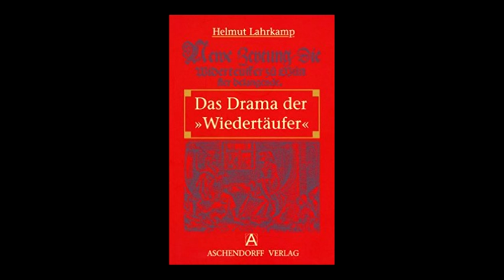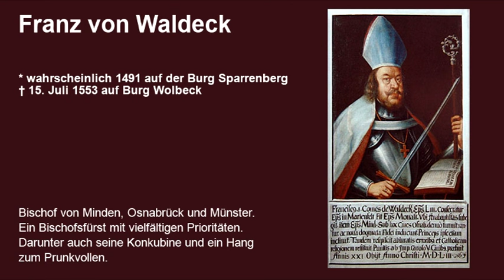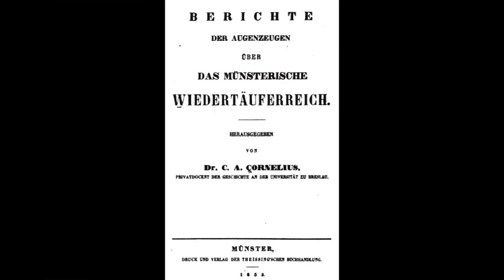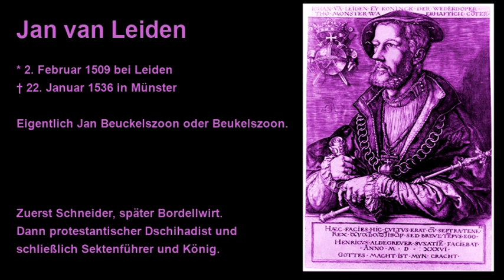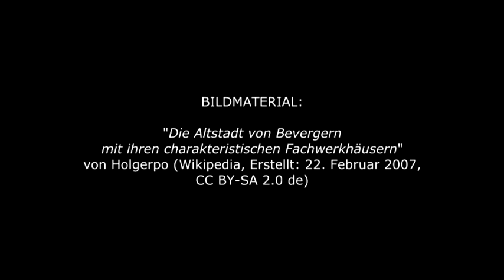Denk|Reise|Extra - Die Apokalypse von Münster 7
Im Sommer 1534 schleicht sich die Friesin Hilla Feicken aus dem belagerten Münster. Ihr Ziel: Bischof Franz von Waldeck zu verführen und zu töten. Doch es gibt Komplikationen. War Hilla eine Selbstmord-Attentäterin der Reformationszeit, oder eine frühe Feministin? Oder gar beides?

WEITERFÜHRENDE LITERATUR / QUELLEN & ZITATE:
- Hermann Rothert: "Das Reich der 'Wiedertäuer' zu Münster" (überarbeitet von Karl-Heinz Kirchhoff, Aschendorff Verlag)
- Helmut Lahrkamp: "Das Drama der Wiedertäufer" (Aschendorff Verlag)

BILDER:
"Die Altstadt von Bevergern mit ihren charakteristischen Fachwerkhäusern"